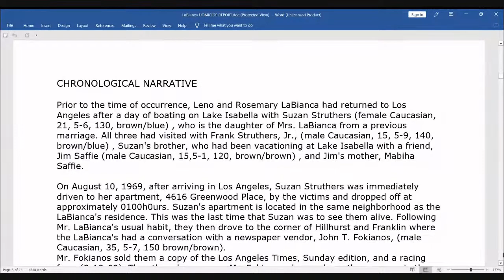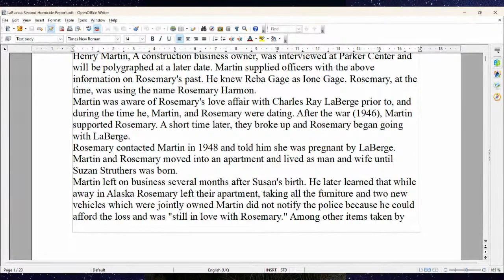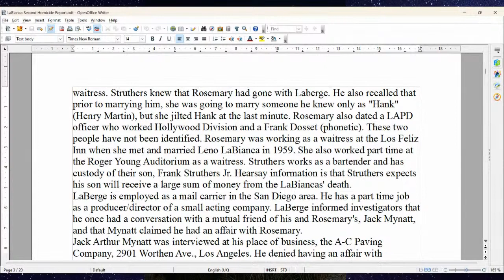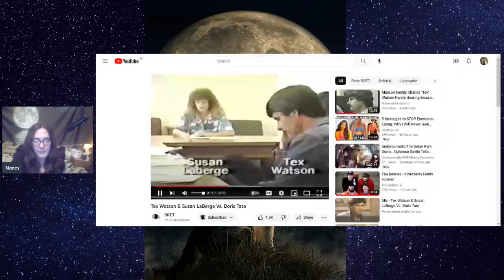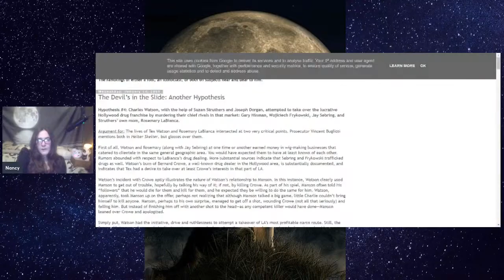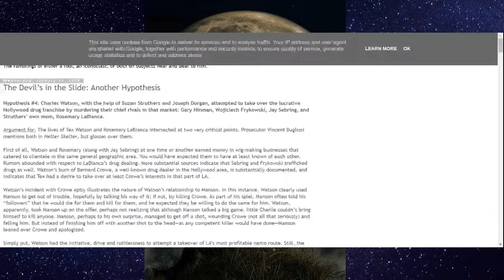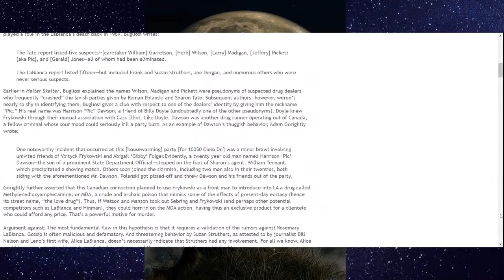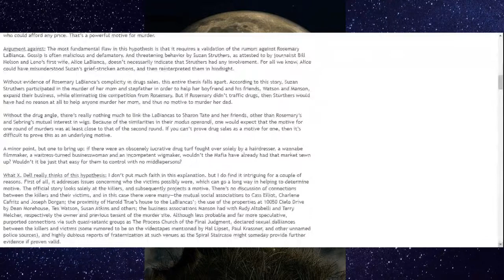Unveiling the Secrets: The Manson Murders, Labianca's Homicide Report, And Rosemary's Babies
Reading from the Police report of the Labianca murders, this time about Rosemary and her kids, who first discovered the crime scene.

0:00 Intro
04:12 Reading from Police report, about the discovery of the bodies by their children
08:55 Discussion
12:01 Second Homicide Report Reading about Rosemary's previous relationship
14:10 Discussion
16:30 Reading From Police Report about Rosemary and her friends who were possibly lesbian etc
21:27 Leno started a company, and possibility Rosemary was having affairs
23:25 Discussion
26:50 Rosemary's Daughter speaks at Tex Watsons parole hearing
30:28 Discussion around possibility Tex knew Rosemary's daughter and her boyfriend Joe Dorgan
44:20 Hypothesis Tex and Joe Dorgan were working together to take over the drug scene in LA
50:33 Discussion
57:56 Arguments against the hypothesis
1:00:15 Final Discussion